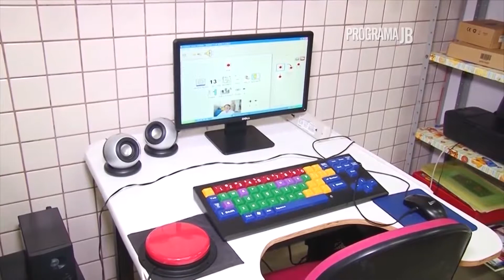Feijoada em prol do Mensageiros da Luz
Confira a feijoada beneficente em prol do Mensageiros da Luz!